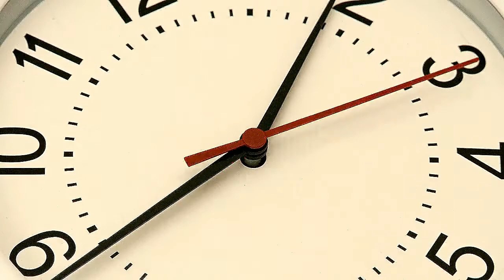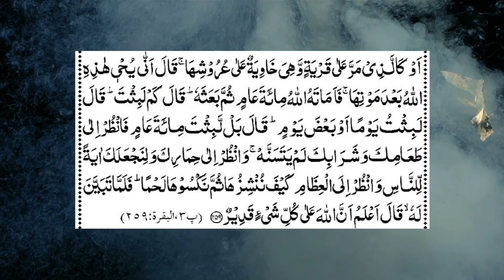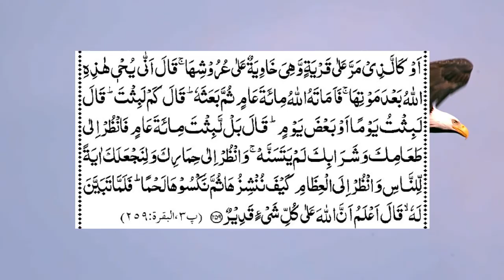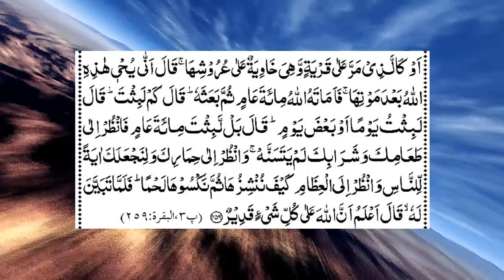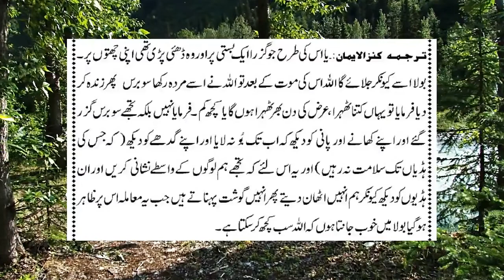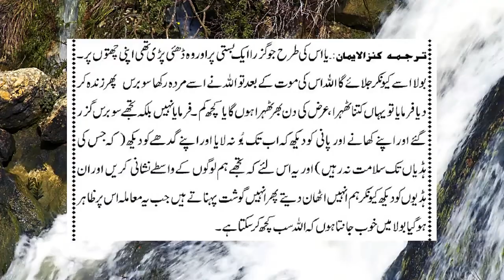Hazrat Uzair a.s ka Islamic Waqia by @Ummatti in Urdu